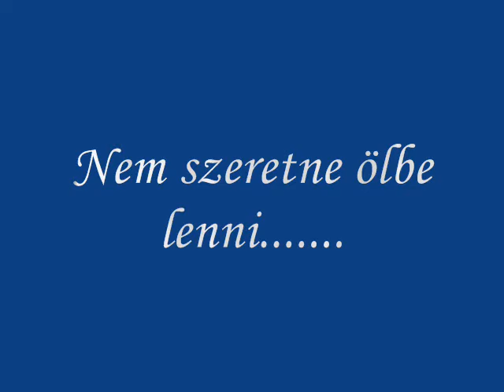Siroccó Fiona, rottweiler szuka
Nem szeretne ölbe lenni :))
Hat hetes
2011.